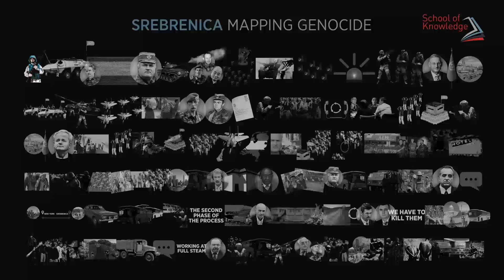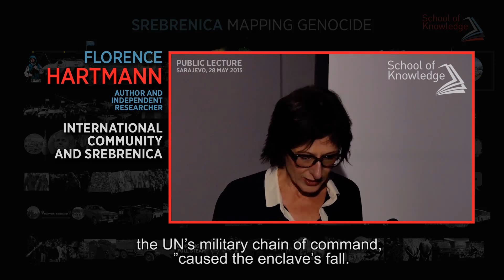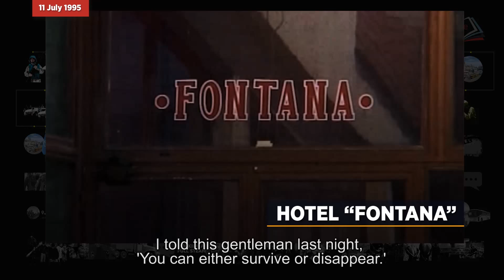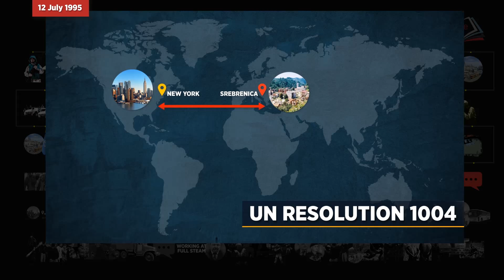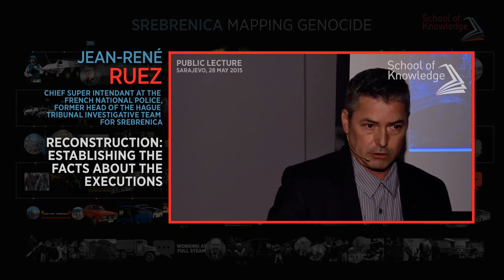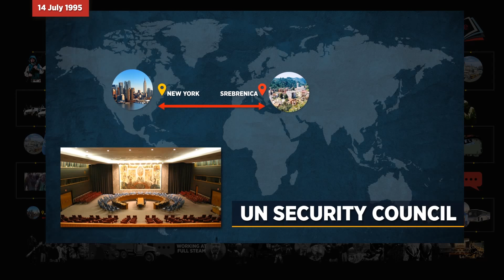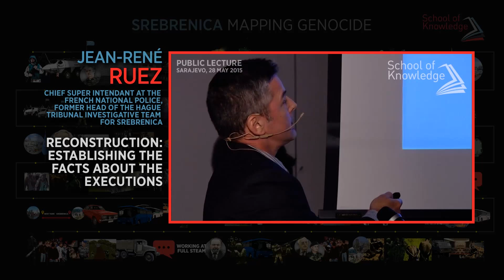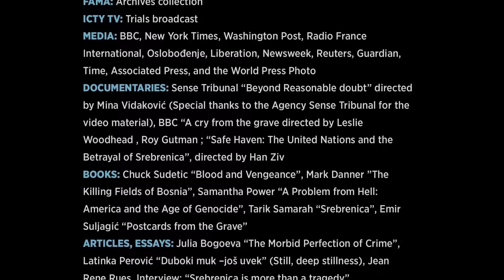Srebrenica: Mapping Genocide And Post-Genocide Society - Video Lecture (60min)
EDUCATION PACK
SCHOOL OF KNOWLEDGE: 'SREBRENICA - MAPPING GENOCIDE AND POST-GENOCIDE SOCIETY'
VIDEO LECTURE (60 minutes)

A 60-minute video lecture consisting of two parts: mapping genocide and the post-genocide society. The lecture is based on the platform of the Documentary Animation and parts of the Public Lecture held on May 28, 2015 in Sarajevo. The lectures examined 12 aspects of genocide and post-genocide society.

The School of Knowledge is seeking a transformation of education about the war, genocide and urban / civic / cultural resistance into a universal educational model through a unique platform for knowledge transfer. A methodology that detects "early warning signs" which break through the "information noise" to train individuals and equip society with the means to prevent the escalation of future/potential conflicts over the point of no return.
Bosnia and Herzegovina is still, like the entire region which includes the former Yugoslav countries, even 20 years after the war (1992-95) suffering from its consequences, while the everyday life of all former republics is marked by the problems of overcoming the past that are reflected in the issues of justice, remembrance, denial and reconciliation.